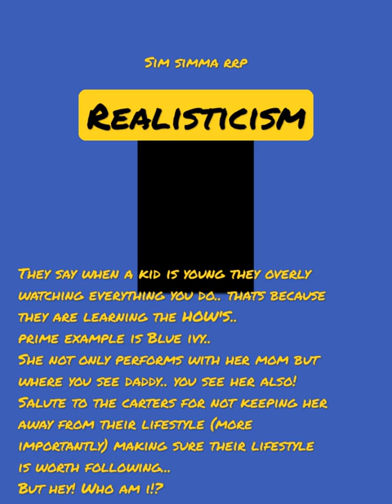BLUE IVY DANCES WITH MOTHER BEYONCE ON STAGE ❤